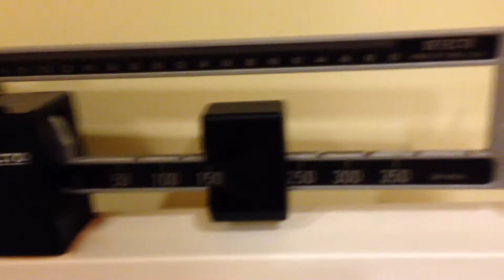Vlog#4 Back and Tri's workout, Weigh In, Muscle Up, NOS Energy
Vlog#4 of the Striveforshredded Series only on StriveforshreddedTV

Check me out on Instagram @striveforshredded